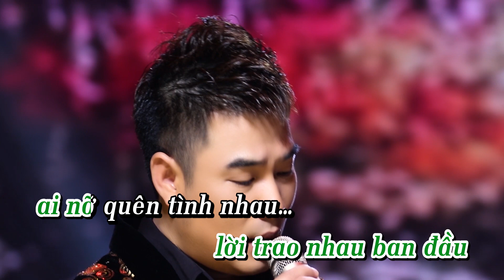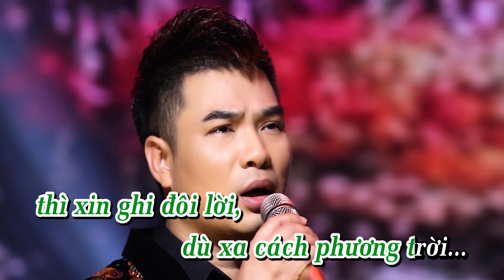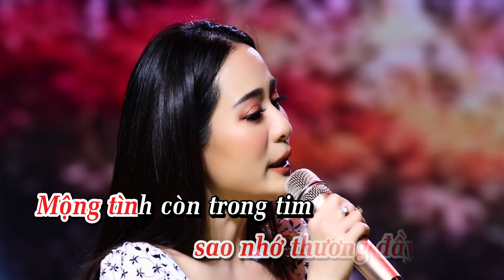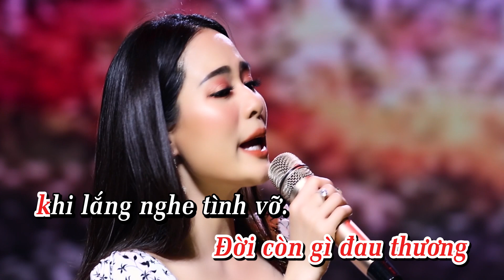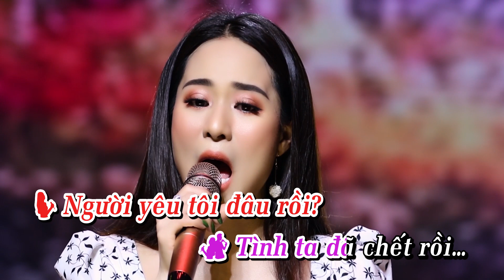KARAOKE | Bài Ca Kỷ Niệm - Châu Tuấn & Ánh Linh